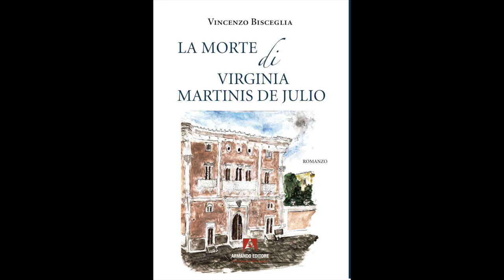Più Libri Più Liberi - Intervista a Vincenzo Bisceglia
Intervista a Vincenzo Bisceglia autore del libro "La morte di Virginia Martinis de Julio".